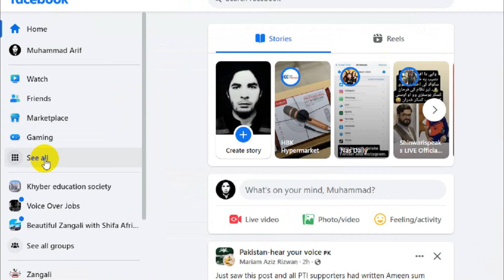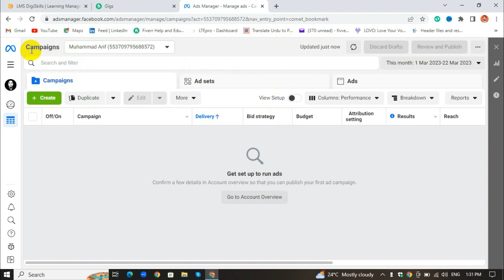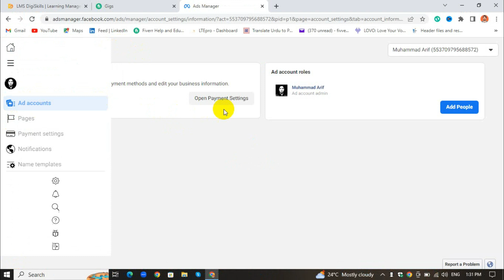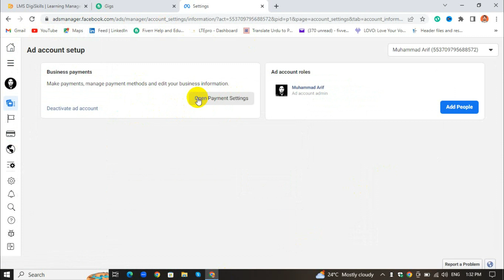Facebook Ad manager account kaise banaye?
Mera account already bana he but jo steps btane wla ho inhe se ap apna Ad manager account banaskty he.